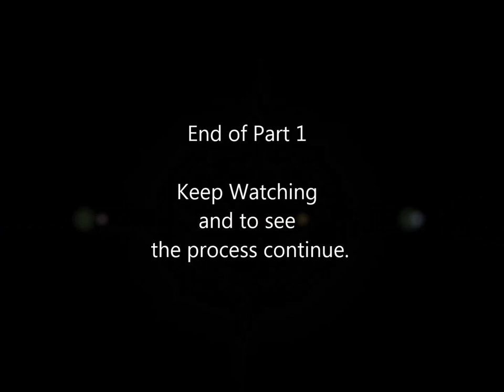Transitions. SILVER SCULPTURE. Artist Adrian Ward. Getting Started, Motherboard Mould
Follow Australian artist Adrian Ward in his studio, as he fails and succeeds in creating and casting a 6.664kg silver bullion sculpture. Currently, Adrian is the only contemporary artist specializing in this medium to create his masterpieces.
to see his body of work.

Part 1.
Adrian talks about getting started on the TRANSITION book sculpture. He discusses how he finds his materials and starts creating a motherboard mould for cast wax, which is part of the technological book cover.